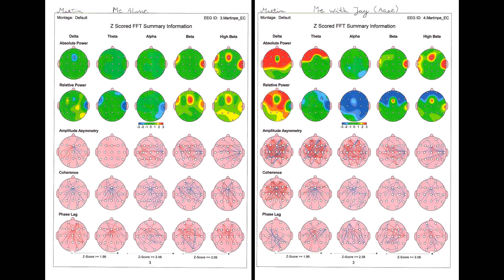Huge Drachk, N'Antid, & Annunaki Fleet; Seeing The Other Side (7-22-2016)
There's an important reason why I spend so much time talking about the Other Side.
    It affects everyone's lives in ways you can't see or understand yet.
The Other Side is where the real you lives, not your physical body.
    There's a lot more here than that though, such as the strongest showing of Extraterrestrial Power ever in our Solar System.